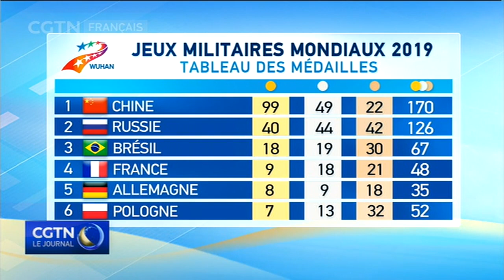军运会奖牌榜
Voice le récapitulatif des médailles des Jeux mondiaux militaires. La Chine est bien devant avec 99 médailles d'or et 170 médailles au total. La Russie est à la 2e place avec 40 médailles d'or et 126 médailles au total. Le Brésil est à la 3e avec 18 médailles d'or, arrivent ensuite la France 4e avec 9 médailles d'or et l'Allemagne 5e avec 8 médailles d'or. Et enfin la Pologne est à la 6 place.